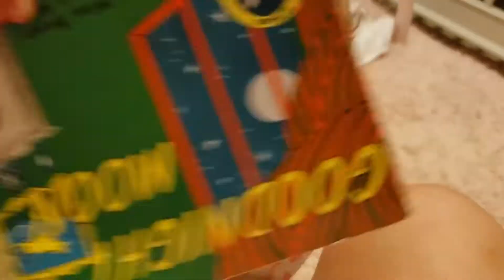6 to 9 Month Baby Update! | Sleep Training | Baby Milestones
Today GiGi and I wanted to share with you her 6-9 Month update!!!

Welcome to my cozy corner of Youtube! I love sharing Lifestyle and Motherhood videos that help empower and encourage healthy families. I appreciate you being here! Thank you for checking us out!

// RESOURCES

🏡 Sign up for EBATES and earn free CA$H just for buying things on the internet

ITEMS WE PERSONALLY USE

Stroller System

Rocking Chair

Baby Monitor

Carseat Cover

Portable Changing Mat Clutch

I’m Riana, a full time lifestyle designer, mother and wife. I enjoy making videos about Breastfeeding, Conscious Parenting, Black Parenting and creating a Family Home.